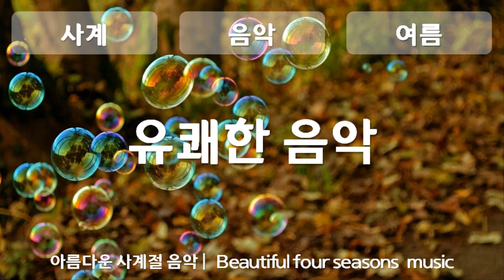여름, 유쾌한 음악, Traffic Jam, CC BY